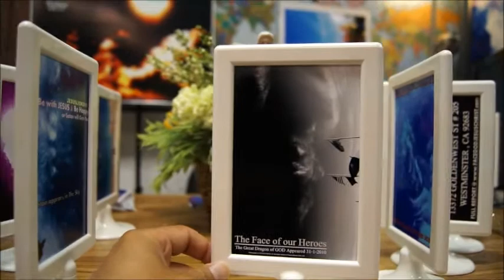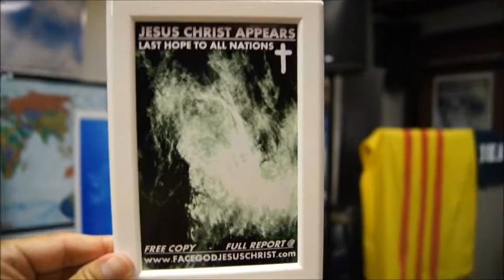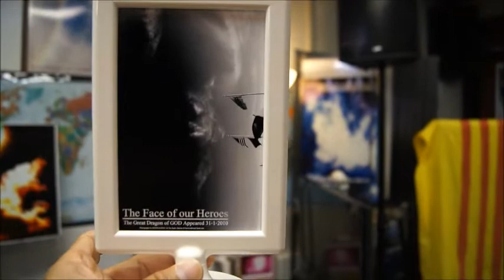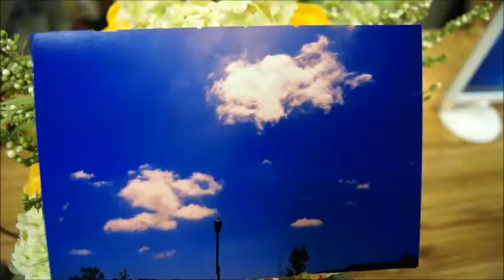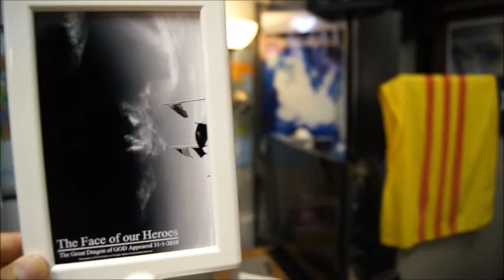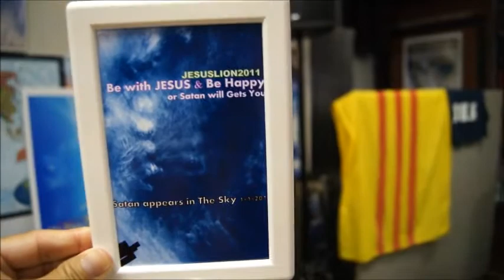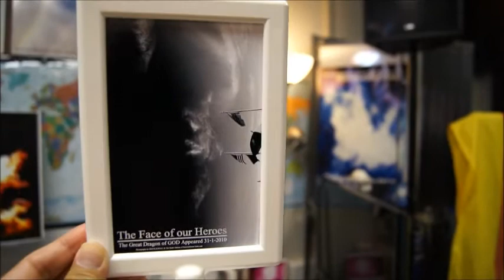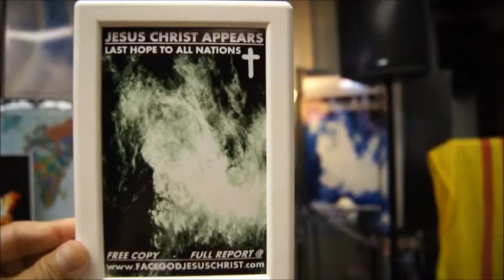HOI DONG CUU NGUY VIET NAM Canh bao Canh cao DONG BAO KHAN CAP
DONG BAO VIET NAM mau mau phu giup CHINH PHU VIET NAM GIAI TAN THE GIOI CONG DAN GAP.Chi tiec @